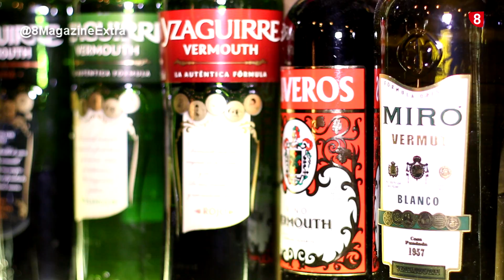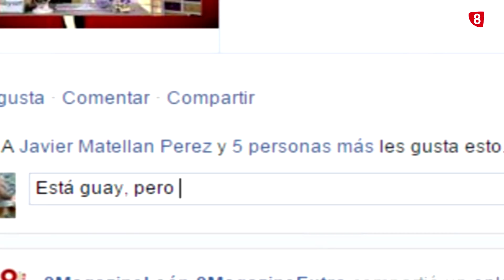8MX domingo (01-01-2017) COCIANDA, AZAFRÁN, INGENOVA, CASTILLO GRUPO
Hoy en 8 Magazine Extra:
- Cocianda
- Sección Azafrám; Empanada de queso y manzana
- Obra Ingenova; Vermuteria Cervantes
- Sección Proconsi
- Sección Castillo Grupo; nieve en la carretera
- El Mandil de la abuela